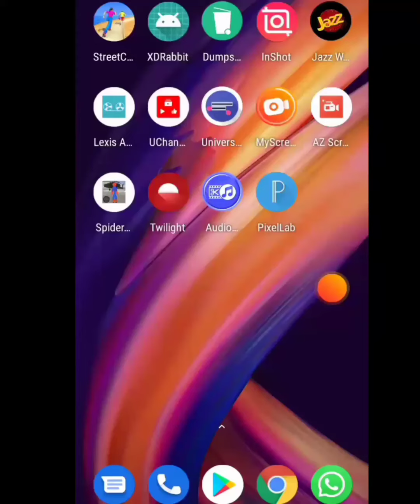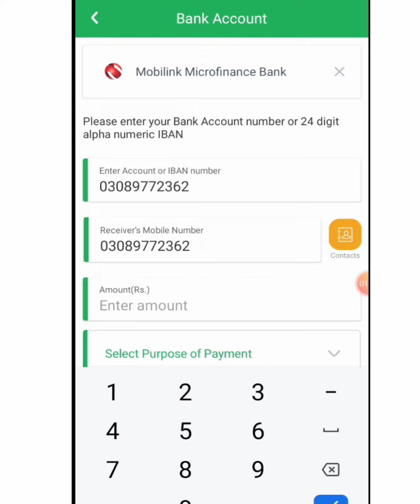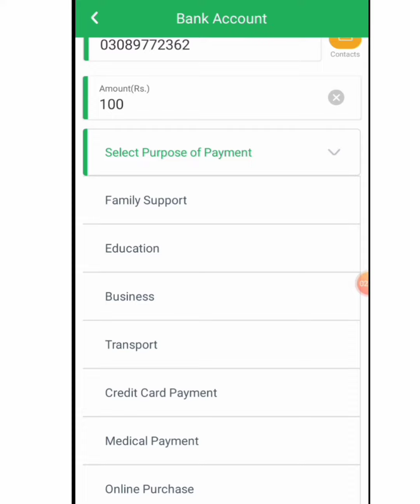How to Transfer FREE Money From Easypaisa to JazzCash Mobile account 2020 by Technical Imran khan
Assalaam o Alaikum Dosto aaj ki is video main aap ko bataya gya hay k aap asani k sath apne easypaisa account se Jazz cash account per money transfer kese ker sakte hain Dosto bhuat hi asaan tarike se is video main aap ko bataya hay jo k umeed hay aap ko samajh a jaye ga.

please
Technical Imran khan